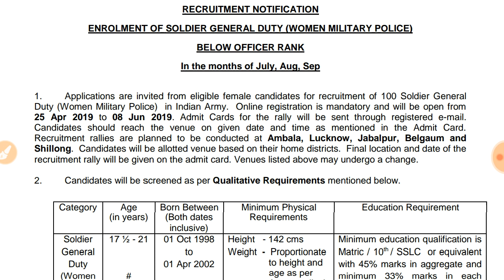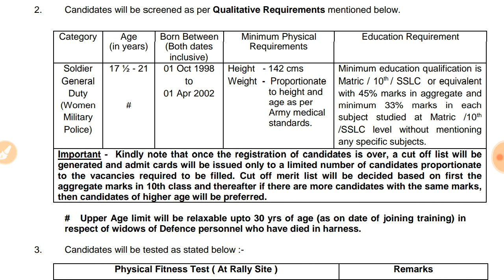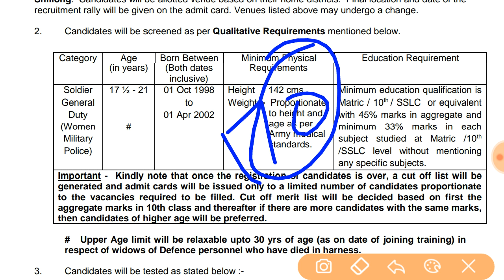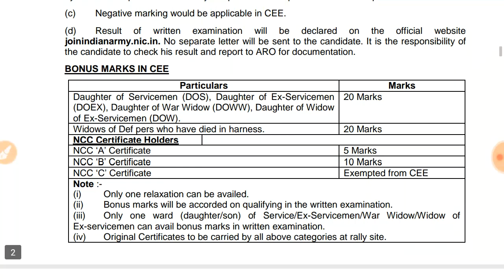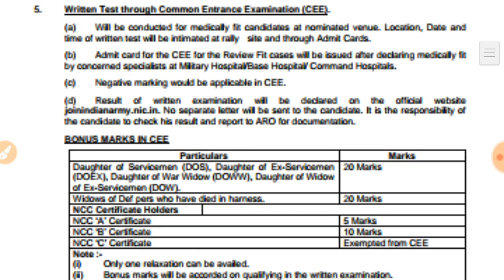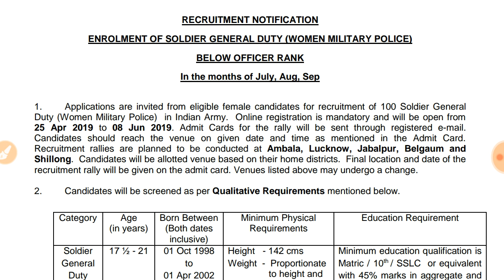Women Army Selection process | Girls Army कैसे Join करे complete जानकारी step by step हिन्दी में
Women Military Selection process | Girls Army कैसे Join करे complete जानकारी step by step हिन्दी में by read and lead defence special